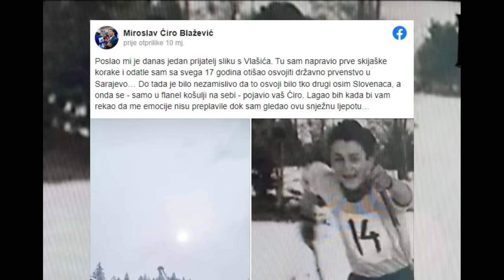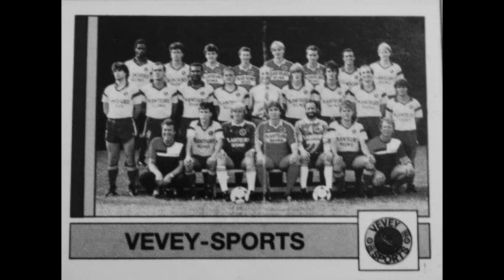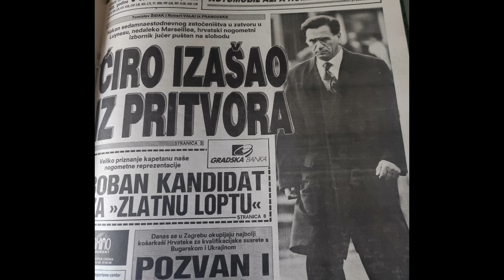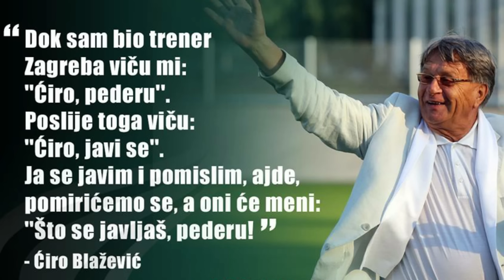🔴ĆIRO-TRENER SVIH TRENERA, SHOWMAN ILI PEDRO?🔴ŽIVOTNA PRIČA VELIKANA HR NOGOMETA🔴